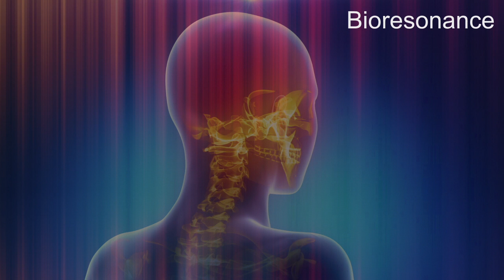Antiseptic - RIFE Frequencies Treatment - Energy & Quantum Medicine with Bioresonance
An antiseptic is a substance that stops or slows down the growth of microorganisms. They're frequently used in hospitals and other medical settings to reduce the risk of infection during surgery and other procedures.

10 mn Specifics Rife Frequencies + 5 mn Aura, Chakra, Meridians harmonizing + 30s of 528hz

Français

10 mn Fréquences Rife spécifiques + 5 mn Harmonisation de l'Aura, Chakra, Meridiens + 30 secondes de la fréquence 528hz (amour)